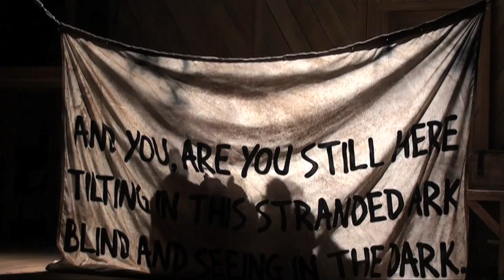Not Wanted on the Voyage: an EPIC new musical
July 16th - August 8th
Ethel M. Barber Theater at Northwestern University

Not Wanted on the Voyage is an exciting, captivating new musical about an ordinary family faced with extraordinary circumstances.  Broadway writers Neil Bartram and Brian Hill have teamed up with award-winning director Amanda Dehnert to create a breathtaking production full of magic and spectacle, complete with rain, fire and a soaring eclectic score.  Secrets lie just beneath the surface in this funny and modern twist on the Great Flood -- the first time the world ended.